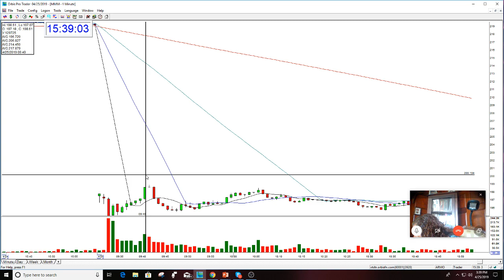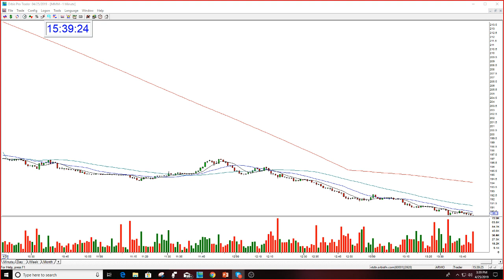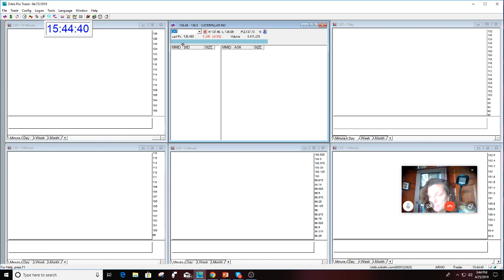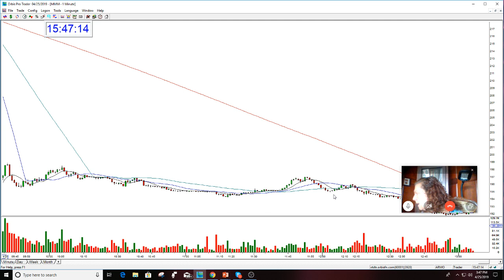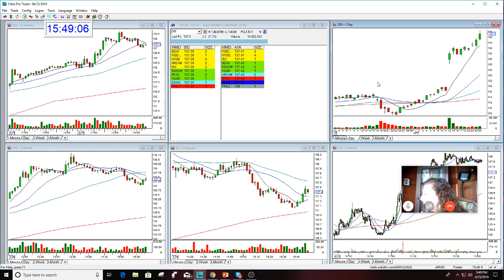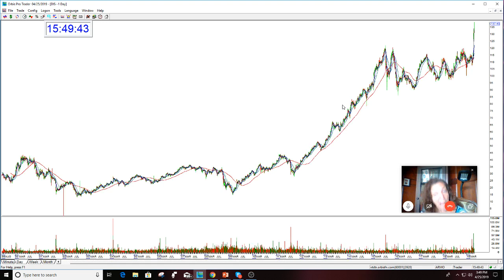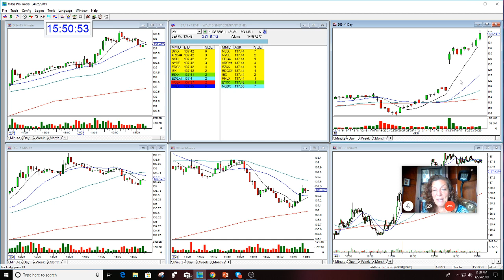THE STOCK SWOOSH STUDENT MENTORING SESSION NURSE JACKIE 4-25-2019